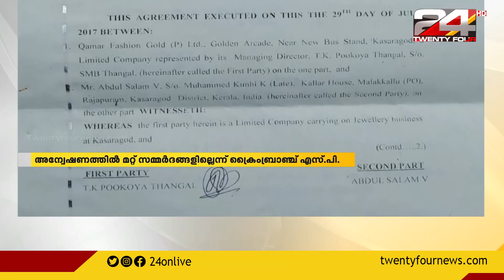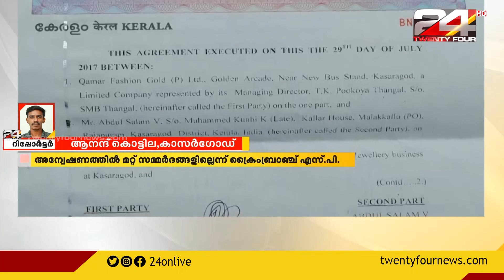24 വാർത്ത | 22 September 2020 | 24 News